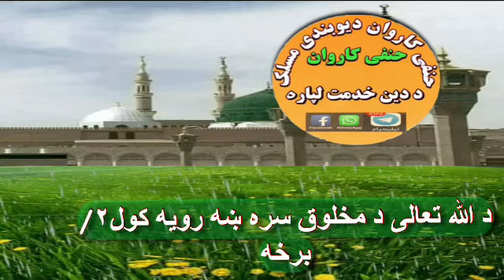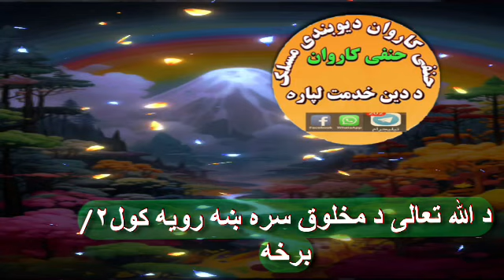د الله تعالی د مخلوق سره ښه رويه کول۲/برخه